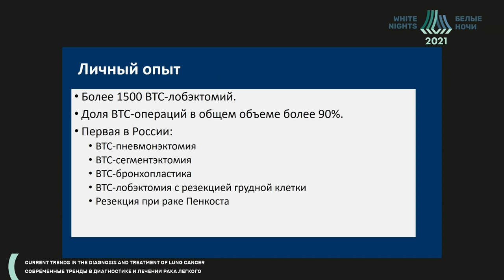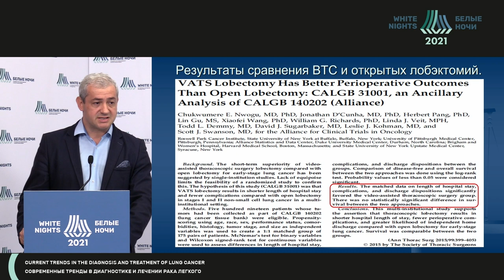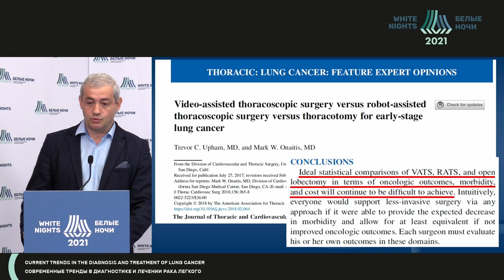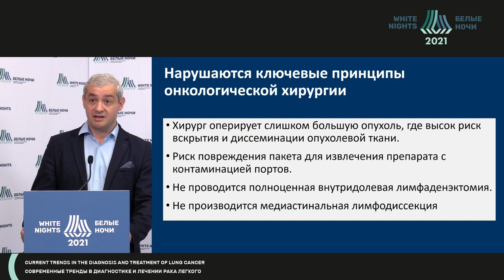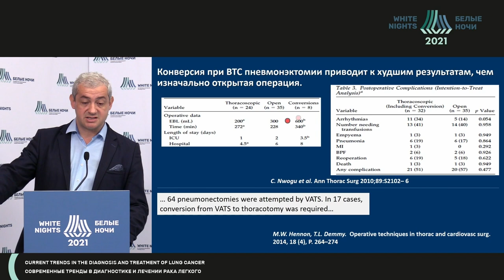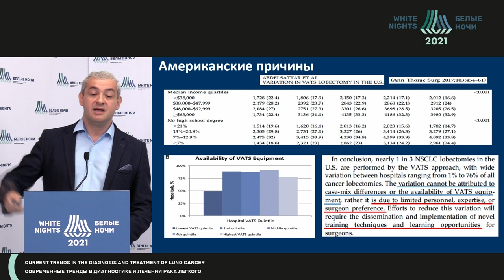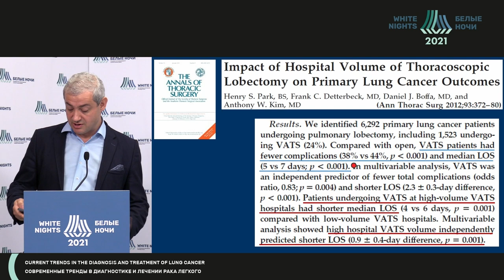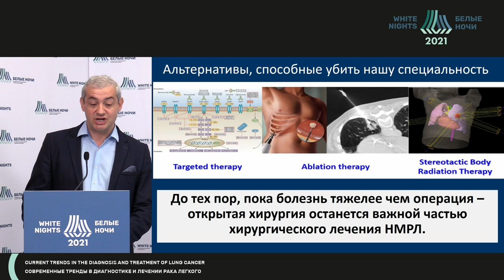Торакоскопические/VATS/RATS технологии – заменят открытые вмешательства при РЛ «Нет»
Пищик Вадим Григорьевич - научный руководитель онкологического отделения хирургических методов лечения №6 (торакальной хирургии, опухолей костей, кожи и мягких тканей) СПб ГБУЗ ГКОД, профессор кафедры госпитальной хирургии медицинского факультета СПбГУ, д.м.н., професор, Санкт-Петербург